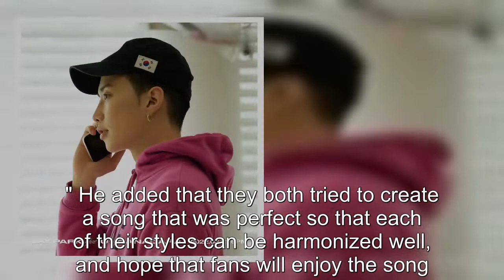Jay Park Shares Honest Thoughts on Collaborating with IU for 'GANADARA'